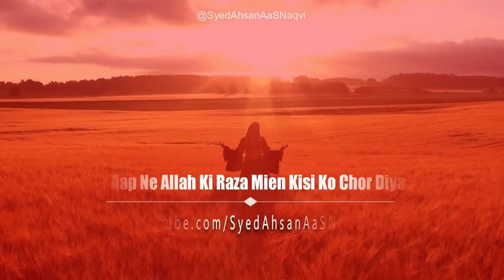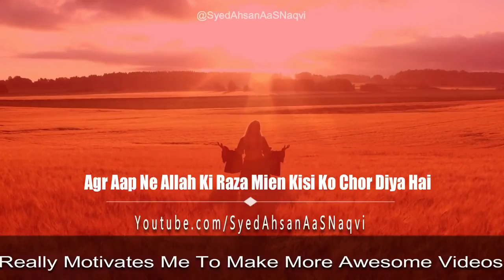Agr Aap Ne Allah Ki Raza Mien Kisi Ko Chor Diya Hai?? || Syed Ahsan AaS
Agr Aap Ne Allah Ki Raza Mien Kisi Ko Chor Diya Hai?? ||
اگرآپ نے اللہ کی رضا کی خاطر
کسی کو چھوڑ دیا ہے؟؟

Support to Nasheed Artist
Nasheed By Muhammad Al Muqit